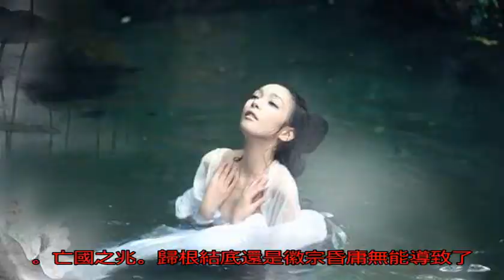北宋皇帝藝術大師錯生帝王家，貪戀女色，死后尸骨焚燒做燈油！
宋徽宗是一個比較有藝術氣息的皇帝（1082年—1135年），北宋第八位皇帝，神宗第十一子。登基后享樂奢靡生活，雖是天生藝術家氣質，但是宋徽宗的作為還是引起爭議的，跟小編一起看看吧。

公元1100年，宋徽宗的哥哥宋哲宗病死。此外，宋徽宗1125年登基即位，改元靖康。簡直是意外之喜。

宋徽宗也許是中國帝王中藝術天分最高的皇帝。如果不是一國之君，他可能會成為中國歷史上一個相當完美甚至偉大的藝術家，享有無可爭辯的崇高地位。他的楷書作品《秾芳依翠萼詩帖》亦堪稱楷書杰作。

但是，這個藝術家的宋徽宗確不適合當一個皇帝。他為人優柔寡斷、反復無常，對政治問題缺乏判斷力和敏銳力。他是歷史上最懦弱無能的昏君，聽信奸臣讒言，罷免了李綱。金兵圍攻汴京，卻無力抵抗，靖康之變時被金人俘虜。

值得一提，宋徽宗生孩子多，很大程度上在于他好色。《宋史》評價他“輕佻”，宋徽宗不把心思和精力用在理政和御敵上，而是醉心于創作，縱情于床第，在一定程度上加速了北宋覆亡。入金后，宋徽宗被封為“昏德公”，受盡侮辱，疲于輾轉，最后在五國城(今黑龍江省依蘭縣境內)落腳。期間，雖然條件差了些，空間小了些，但宋徽宗周圍的女人卻不少。美色誤人。

1135年，宋徽宗逝世。等到欽宗趙桓發現徽宗尸體時，尸身已經凍僵了，又冷又硬。金人將徽宗尸體抬到是炕上進行燒尸，等到燒到一半時再用水將其澆滅，把徽宗趙佶的半焦尸體拋到水坑里，以此來獲取燈油。就這樣，一代亡國之君死后尸骨還被迫做了燈油，真得是實屬一場悲劇。之后他的遺骸被他的后人宋高宗運回葬在了永佑陵，但是在元朝建立之后他的墓穴就被盜墓者盜了。真是悲劇也。

亡國之兆。歸根結底還是徽宗昏庸無能導致了北宋滅亡。才會有了后面的結局。